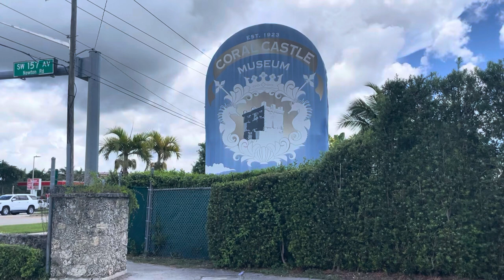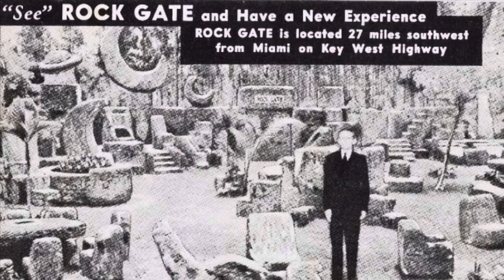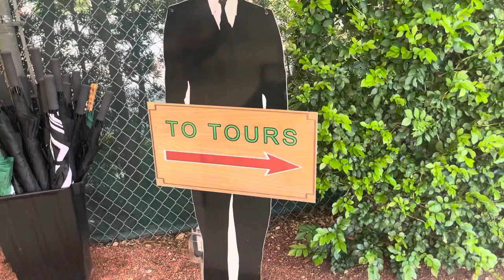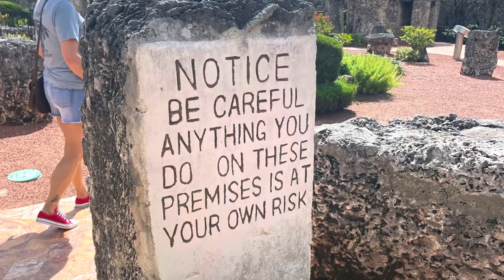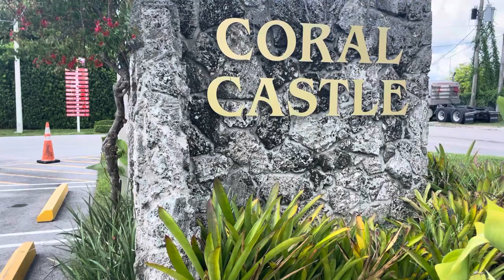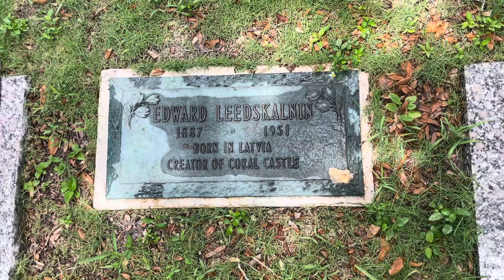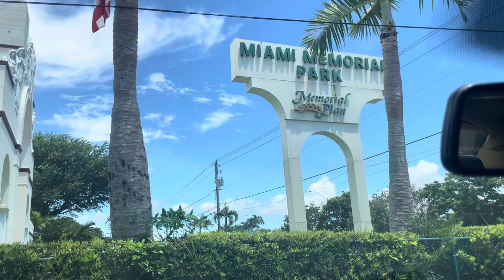The oldest Florida roadside attraction, Coral Castle circa 1920 and the architect, Ed’s gravesite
I spent my Saturday morning visiting the home and roadside attraction that Edward Leedskalnin created. Then paid my respects at his gravesite. Thank you to The Coral Castle Museum, it is worth a stop. Please let me know if you’ve seen the castle!